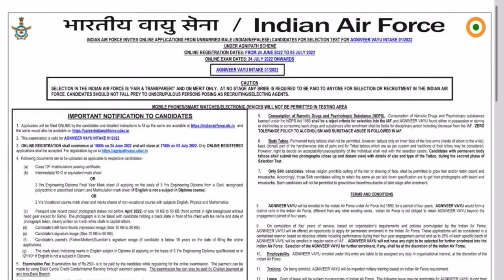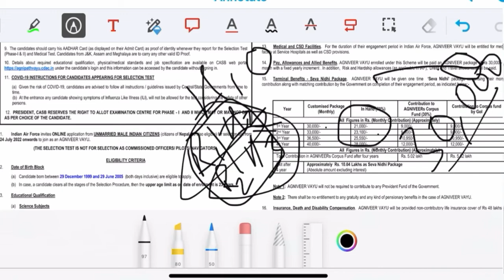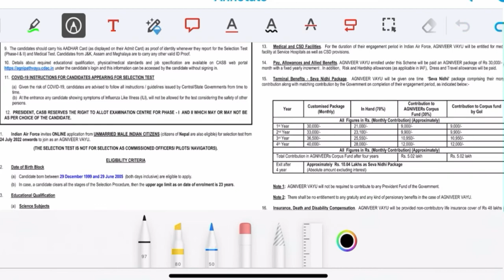Salary of Agniveer Vayu in Indian Airforce 2022 || Allowances and benefits Airman || TOD JobIndex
Hi aspirants,